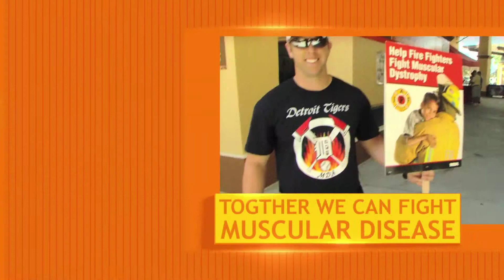Lakeland Firefighters Boot Drive for MDA and "Jerry's Kids"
Lakeland Firefighters want you to help "Fill the Boots" at the Detroit Tigers Spring Training Game on Thursday, March 13, 2014